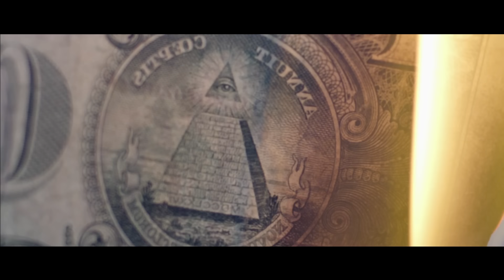I Am Legion [Noisia x Foreign Beggars] - Choosing For You (Official Video)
I Am Legion [Noisia x Foreign Beggars]

I Am Legion Remixes EP coming soon!